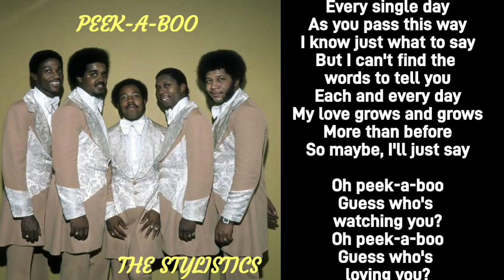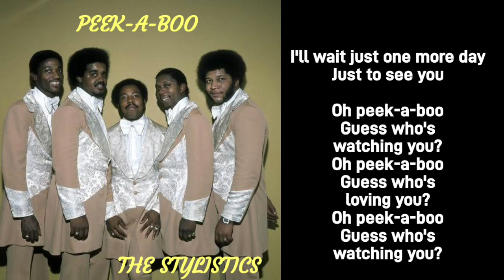Peek-A-Boo - The Stylistics | Karaoke | Instrumental | Lyrics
Criticism

Reporting

Teaching